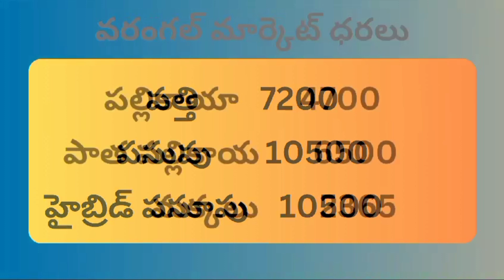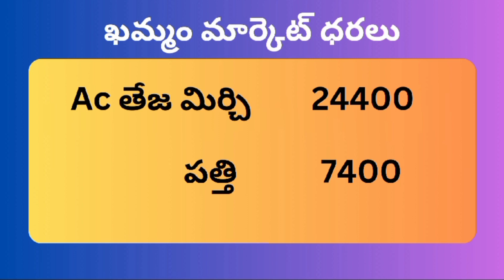ఈ(8/09/23) మార్కెట్ లో పత్తి ధరలు| Today cotton market price in Telangana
మార్కెట్లో పత్తి ధరలు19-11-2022 Today cotton rate | cottonprice ‎@Agridial Farmer
Today cotton rate| cottonrate today| పత్తి| పెరిగిన పత్తి ధర ‎@Agridial Farmer

*వరంగల్ మార్కెట్*
*పత్తి ధర...8620*
*తేజ ఏసి.22800*
*341మీర్చి.28000*
*W.Hమిర్చి..39200*
*1048:-27000*
*పసుపు(M):-5000*
*మక్కలు..2326*
*పల్లికాయ:-5100*
*కొత్త కదిరికాయ:-5300*
*పాత కదిరికాయ:-5000*
*పచ్చిపల్లి:-4550*

warangal enumamula market cotton rate todayమార్కెట్ లో పత్తి ధరలు(5/11/22) Today cotton rate|cottonrate todaylive @Agridial Farmer

పత్తి రాష్ట్ర ప్రభుత్వమే కోనుగోలు చేయనుందా. ?|ధర పెరగడంతో|cottonrate @Agridial Farmer

cotton market price today
cotton market rate today
khammam market cotton price today
cotton price in gujarat market today
cotton market rate today tamil nadu
పత్తి రాష్ట్ర ప్రభుత్వమే కోనుగోలు చేయనుందా..?
ధర పెరగడంతో

Cotton rate today in telangana warangal
Cotton market rate today telu
gu
today patti rate increases
cotton rate today punjab
Today parakala cottonrate
Today cotton rate in jammikunta#cottonratetoday 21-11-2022 Today cotton rate | cottonprice @Agridialfarmer